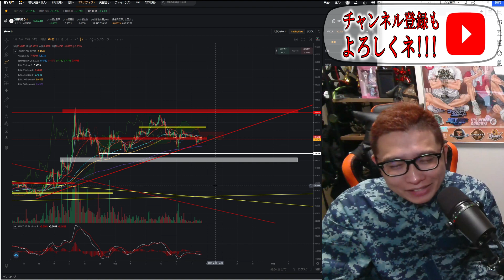【仮想通貨 ﾋﾞｯﾄｺｲﾝBTC ＆ ｱﾙﾄｺｲﾝ 分析】おぼろげながら見えたカタチ!!!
✔️現物ペア手数料無料キャンペーン中✔使いやすさNo.1✔日本語サポート対応👍

0:00 オープニング
3:05 BTC分析
10:54 ETH分析
15:25 XRP分析